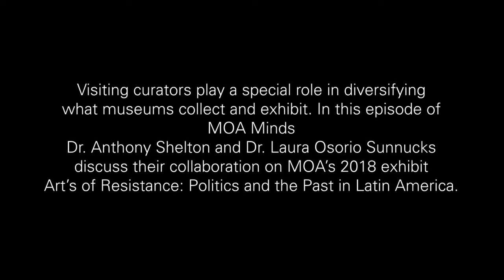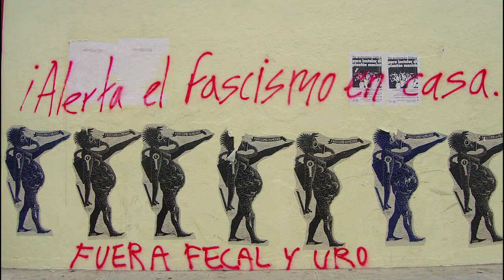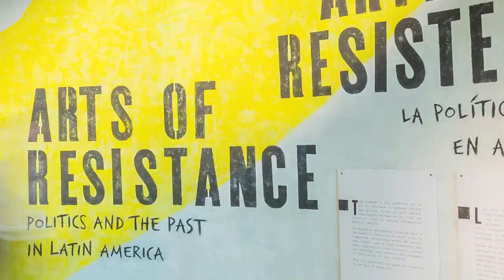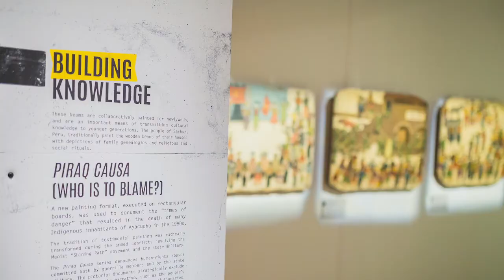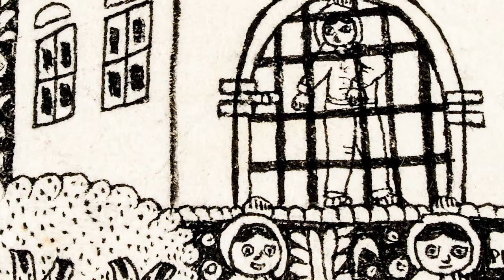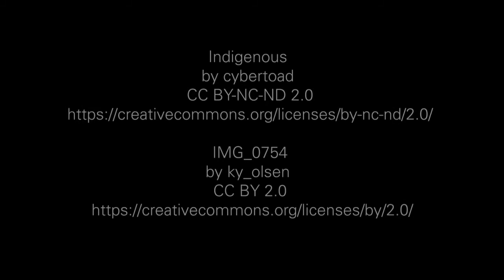MOA Minds—Arts of Resistance: Politics and the Past in Latin America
MOA Minds
It takes a skilled, dedicated, and diverse team of people to run a museum. In this video series we share the different voices and perspectives that create an environment that simultaneously preserves the past, celebrates the present, and helps pave the path into the future. MOA Minds introduces some of the people who work at, and partner with, the Museum of Anthropology at UBC.

Episode 2—Art’s of Resistance: Politics and the Past in Latin America
Visiting curators play a special role in diversifying what museums collect and exhibit. In this episode of Moa Minds Dr. Anthony Shelton and Dr. Laura Osorio Sunnucks discuss their collaboration on MOA’s 2018 exhibit Art’s of Resistance: Politics and the Past in Latin America. Their reflections on putting this show together provides a unique opportunity for viewers to learn about Latin American politics through the lens of contemporary art, field research and collections. Dr. Osorio and Dr. Shelton discuss the ways objects can embody important historical and cultural memories and have the potential to influence the ways Latin American art and culture are showcased in museums and galleries.

Laura Osorio Sunnucks is Head of the Santo Domingo Centre of Excellence for Latin American Research at the British Museum. Previously, she was a Mellon Postdoctoral Curatorial Fellow for Latin America at MOA, UBC where she curated the exhibition “Arts of Resistance; Politics and the Past in Latin America.” She has also worked at the Louvre and UNESCO in Paris and has a PhD in Mesoamerican art and heritage from Leiden University.

Anthony Shelton, professor of art history, visual art and theory and the director of the Museum of Anthropology at the University of British Columbia, Vancouver, has held curatorial positions at the British Museum, Royal Pavilion, Art Gallery and Museums Brighton, and at the Horniman Museum London. He was professor of Anthropology at the University of Coimbra, Portugal before coming to Canada in 2004.
His more than 150 publications include Art Anthropology and Aesthetics (1992); Museums and Changing Perspectives of Culture (1995), Collectors (two volumes 2001), Fetishism. Visualizing Power and Desire (1995), Luminescence (2012), and Heaven, Hell and Somewhere In between. Portuguese Popular Art (2015) and has curated fifteen major international exhibitions.

Produced by: Marie Wustner, Curator of Public Programs + Engagement.